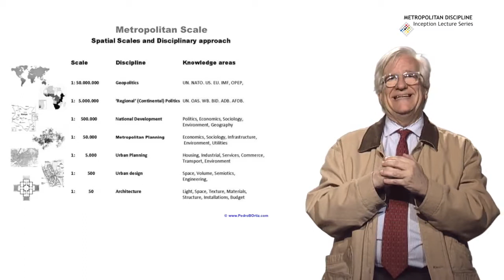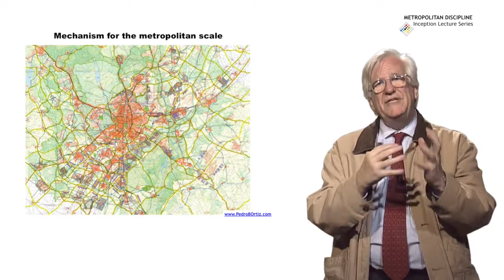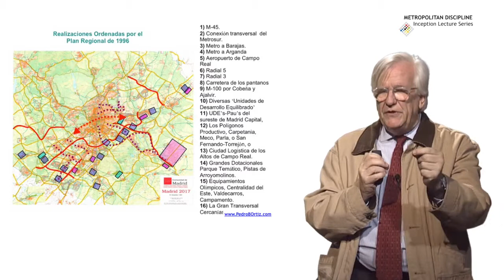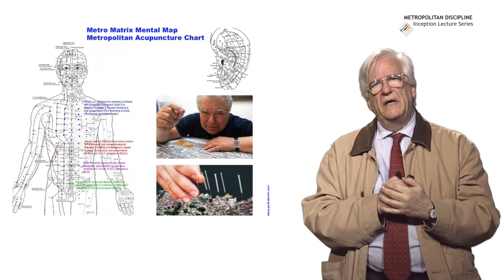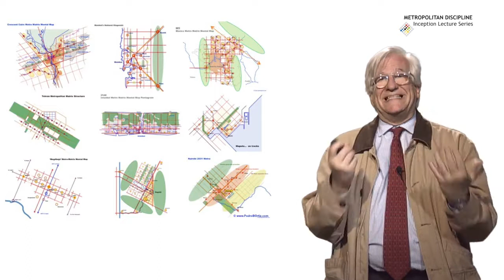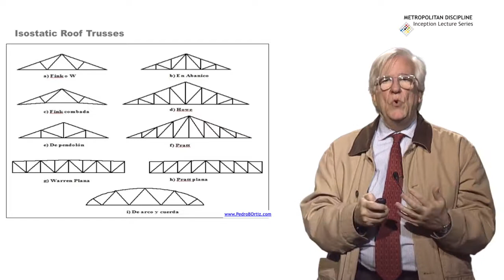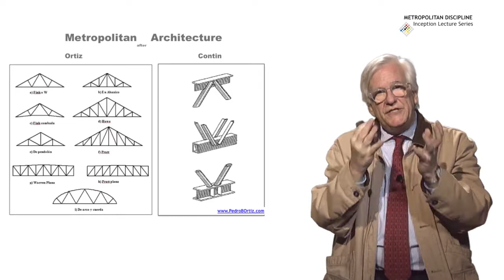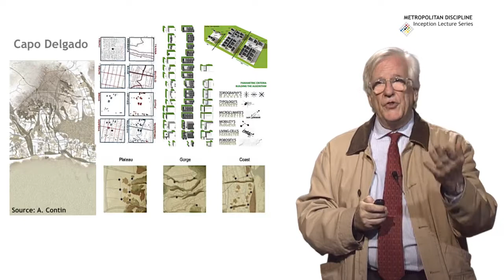Metropolitan Discipline- 13-20 A New Discipline (Pedro B. Ortiz) Persian Subtitle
Metropolises are exploding. Experiencing rapid growth phenomena for the first time in history. We need a discipline of knowledge to manage them. This series of 20 inception lectures attempt to explore the basics of the new discipline we have to build.
Pedro B Ortiz

Translation and Edit
Poya Sohrabi
Safoora Shafeie